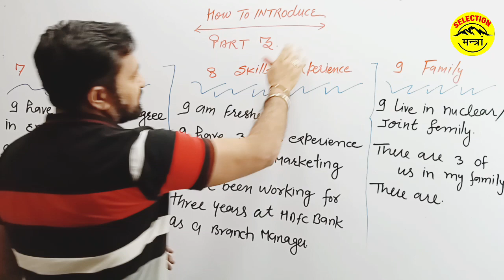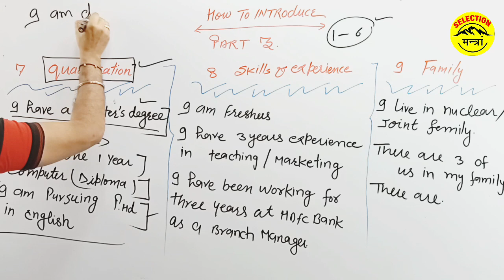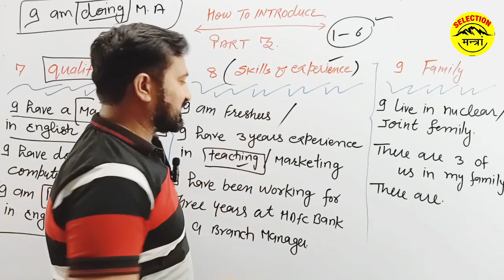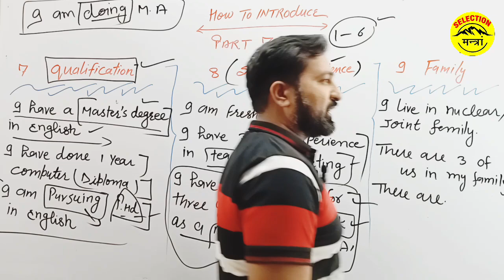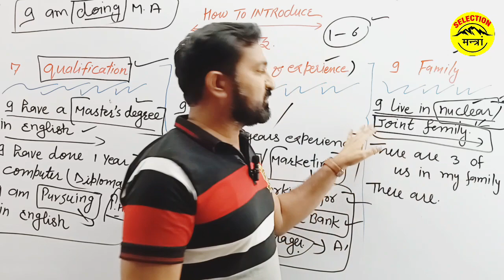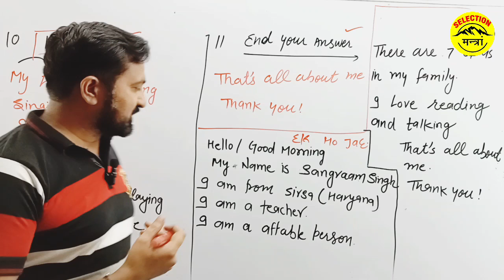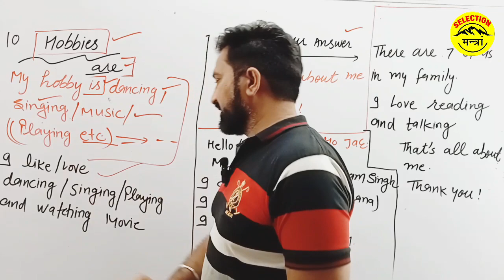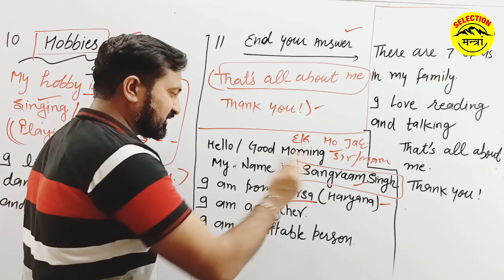All Competitive Exams Interview Preparation Introduction By Dr. Sangram Singh Assistant Professor(4)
सिलेक्शन मंत्र ऐप डाउनलोड

Rajesh seshma

Rajkumar Godara
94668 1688